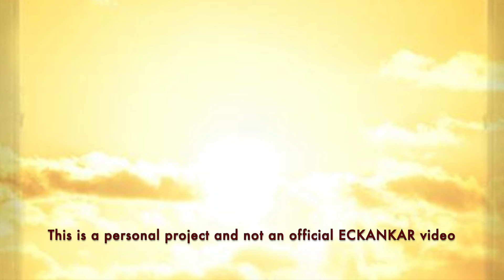The Master's Words Oct 30, 2022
ECKANKAR.ORG
"True service to God is always an adventure in learning spiritual things." The Awakening Soul, p.5 by Sri Harold Klemp